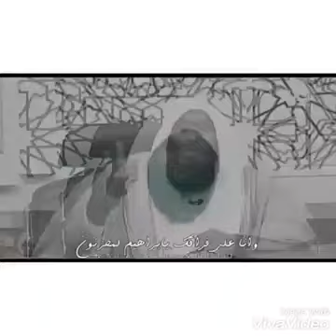افعل ما ينفعك||حالات واتس